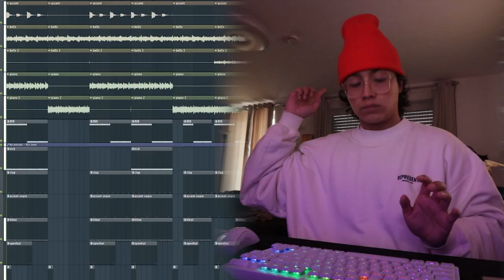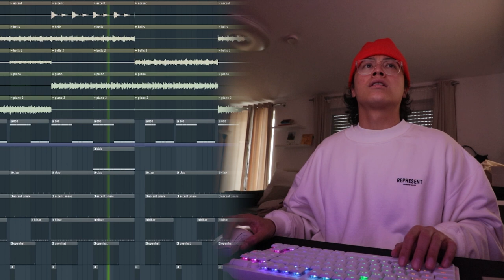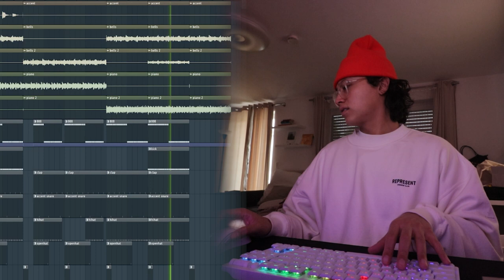I just made this piano trap beat for you to download for FREE.